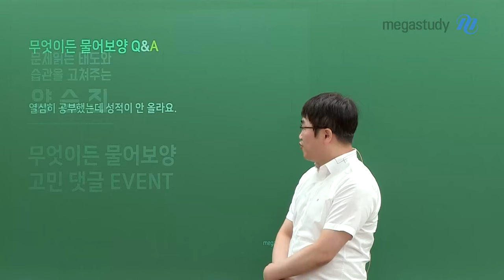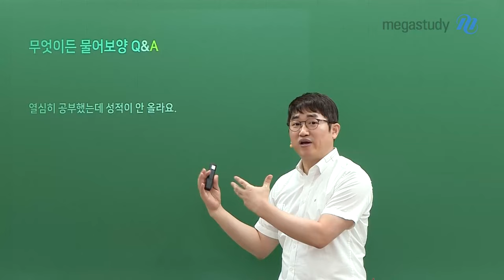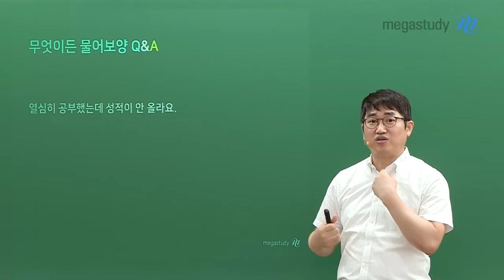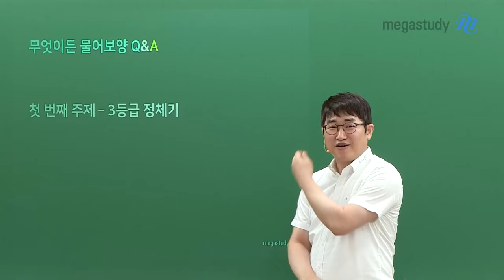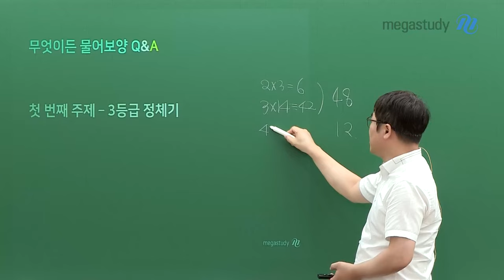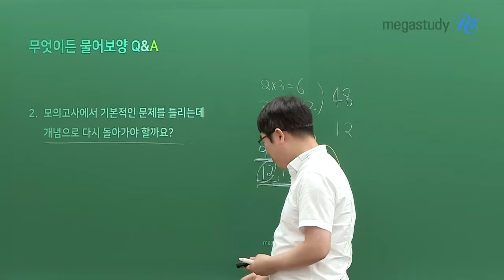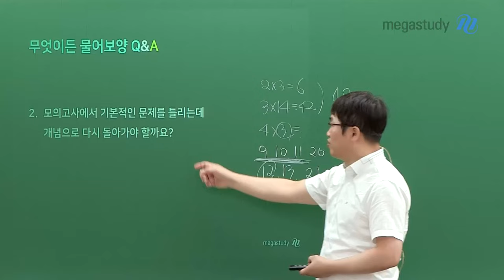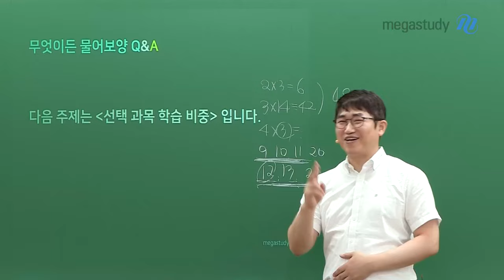[메가스터디] 수학 양승진쌤 - 무엇이든 물어보양 1탄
8/7~8/21 수학 고민 댓글 이벤트를 진행했습니다
그중 많이 나왔던 질문을 선생님 영상에서 1~3탄까지 소개해 드릴게요!
첫 번째 주제는 '3등급 정체기'입니다.

어떤 고민들이 있었는지 함께 살펴보아요! ٩꒰｡•◡•｡꒱۶